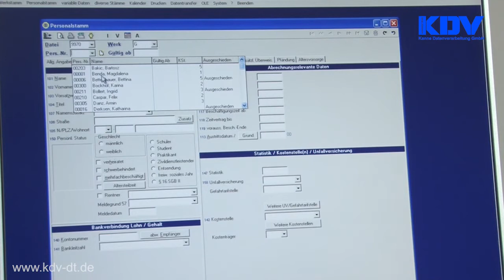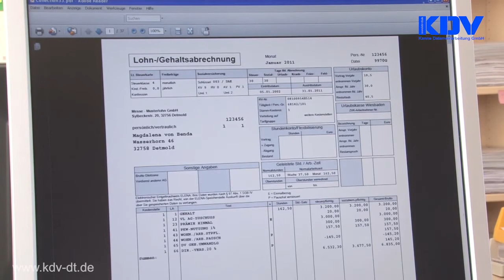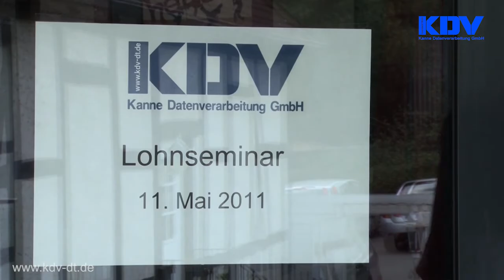KDV - Kanne Datenverarbeitung GmbH Detmold - produziert von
Personalabrechnung ist Vertrauenssache. Sie erhalten von uns geprüfte Arbeitsergebnisse: ISO9000, ITSG,Sonderkasse Bau, Datenschutz etc.
Die Auswertungen können Sie, geschützt durch besondere Verfahren, von überall einsehen. Und Sie können wechseln vom Rechenzentrum zum Fullservice und zurück. Individualität isdt unser Standard! --- Weitere unserer Videoproduktionen, u.a. zu diesem Auftraggeber, erleben Sie auch hier